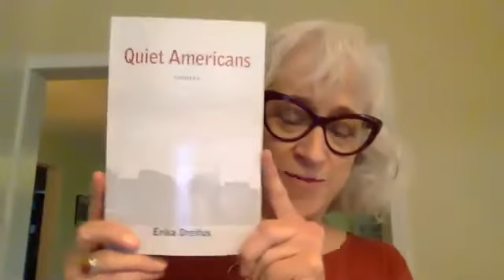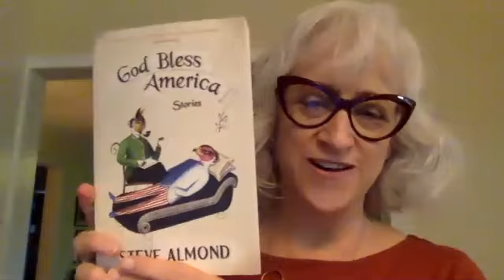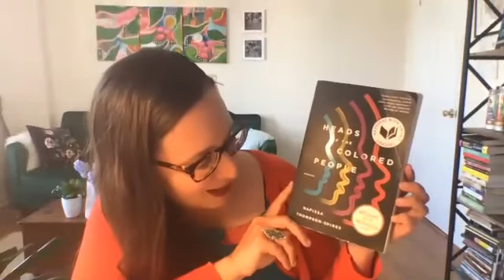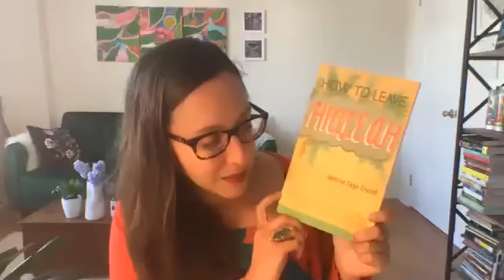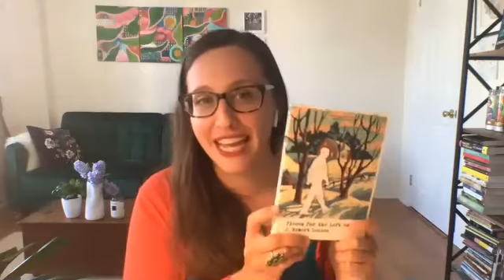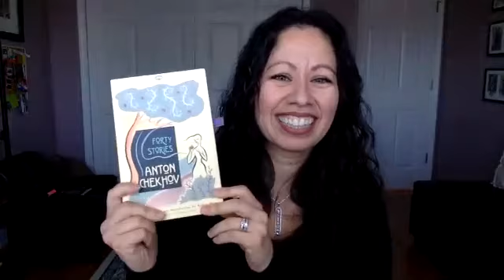Author Reading Short Story Panel May 2020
In celebration of Short Story Month, we invited Patricia Ann McNair to moderate a panel of short story authors: Amy Shearn, Cyn Vargas, and Rachel Hall.